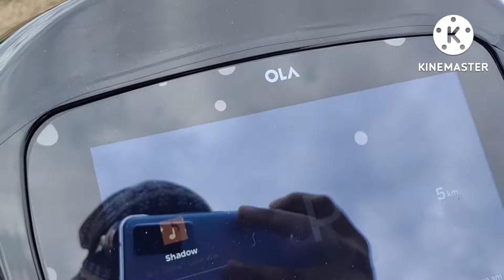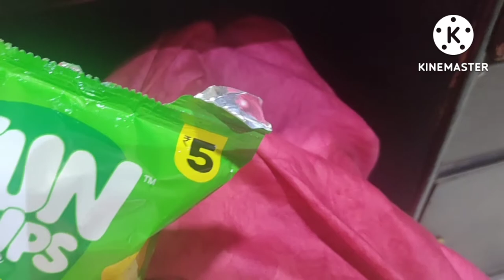Scooter se jana hue muskil....CBLU University me aaya Dharmraj Yudhishthir